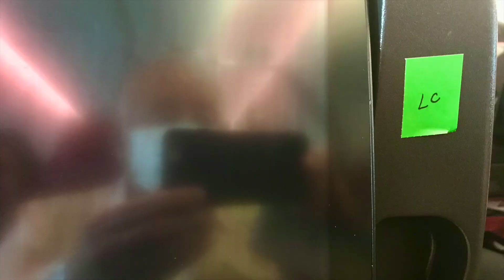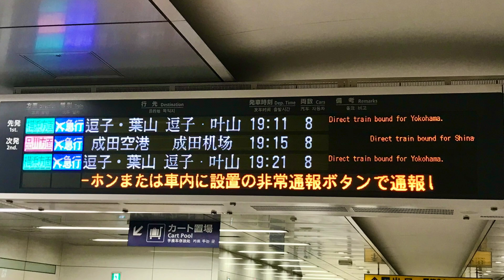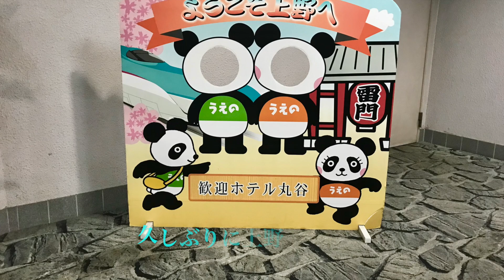新北投 ~ 上野 : 2023 0413